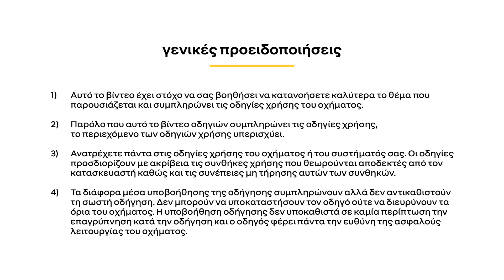ΤΟΠΟΘΕΤΗΣΗ ΡΕΖΕΡΒΑΣ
RENAULT ARKANA (ELL)